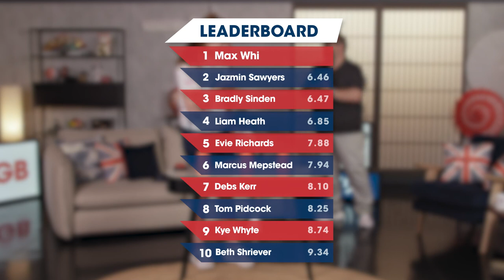DFS | Team GB | OMGB - Episode 12 Liam Heath & Deborah Kerr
Justin Moorhouse chats with Team GB’s olympic canoe sprint bronze medal winner Liam Heath and first time Olympian Deborah Kerr - straight from the sofa in Tokyo

They talk about photo finishes, 180 strokes per minute, working as a waiter in a cocktail bar and 1,000 origami cranes.

Explore more Team GB content here: https//